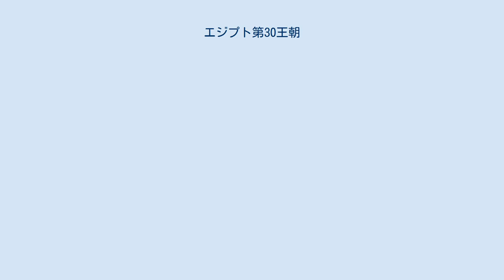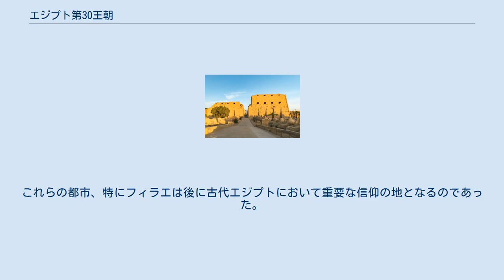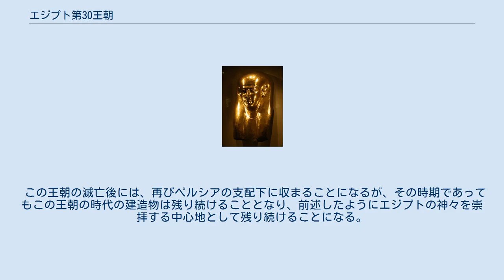エジプト第30王朝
エジプト第30王朝（エジプトだい30おうちょう）は紀元前4世紀にエジプトを支配した王朝。
ネクタネボ1世がハコルの子ネフェリテス2世を排してこれを創始した。
この王朝は時代的には末期にあたると考えるのが普通である。
この王朝は最後のエジプト人の王朝であるとされる。
 ネクタネボ1世の像 エジプト第30王朝時代のマスク ネクタネボ1世は紀元前380年11月にはエジプト全域を掌握していた。
在位中はもっぱら再度のエジプト征服を目指すアケメネス朝ペルシャに対して守勢にまわっており、ときにスパルタとアテナイの援軍をうけこれを撃退するという状況だった。
しかしペルシア内部での不和や地勢を熟知したエジプト軍の戦術などが奏功し、ついに侵略を許さなかった。
紀元前365年には息子のテオス（ジェドホル)とエジプトを共同統治するとともに、後継者につけている。ネクタネボ1世の時代の王国は安定しており、文化面でも神殿の建設が盛んに行われた。父の死後、テオスは現在のシリアとイスラエルにあたるペルシアの領土に攻め入り、ある程度の成功をおさめるが、実の兄弟チャヘプイムの策謀によって王位を失った。チャヘプイムはテオスがエジプト国内で人気がないことを利用して、自分の子でありテオスの孫であるネクタネボ2世とともに即位を宣言したのである。エジプトの軍はネクタネボのもとで結束したため、テオスは即位してまもなくペルシア王のもとへ落ちのびねばならなかった 。 ネクタネボ2世の治世もやはりエジプトを再び征服しようとつとめるペルシアの支配者に左右された。ペルシア王たちにとってエジプトの存在は地方総督の反乱のようなものだったのだ。アルタクセルクセス3世が国内をかためねばならなかったために、しばらくはペルシアの攻撃をうけずにすんでいた。さらに紀元前351-350年の冬におこなわれたエジプト遠征も成功せず、この敗戦の影響でキプロス、フェニキア、キリキアのペルシアからの離反がすすんだ。ネクタネボ2世は反ペルシアをうたう勢力を支援したが、アルタクセルクセス3世はしだいにこういった抵抗勢力を押さえ込み、紀元前343年に再びエジプトを侵略するだけの余裕がうまれる。この二度目の出兵は成功をおさめ、ネクタネボはナイルのデルタ地帯から守備兵を引き払い、メンフィスに退くことを余儀なくされた。しかしそこでファラオは自身の権力基盤を失った事を知り、南のヌビアへと逃げ出すことになる。ナパタの王（Nastesen）の庇護をあてにしたものだったが、実際ネクタネボはこのエジプトの南で独立勢力として2年以上もその地位を保つのである。
エドフでみつかった記録には18年という数字がみられる 。
ネクタネボ2世の治世は、先々代のそれよりも宗教に力点がおかれていた。
しかしただ次々と神殿が建てられただけでなく、そこにそなえられる彫像などもすぐれたものが多くみられる。
神々を崇拝し、自らを信心深いファラオと位置づけている点はピーター・クレイトンのいうように、かつての価値観への回帰とみることもできる。
 反逆者のカバシ（Khabash）が王を自称した時代が影を落としているが（紀元前338-336年）、ネクタネボはエジプトを支配した最後のエジプト人のファラオとされている人物であり、彼のエジプトからの逃亡は独立した統一体としてのエジプトの終わりを象徴している 。
 ネクタタボ1世が建造したカルナック神殿の第1塔門 無数の記念碑や神殿を建立した偉大な建築者としても名を残している、ネクタネボ1世はエジプト中に無数にある神々の荒廃した神殿を修復し、聖なる島フィラエに小さなキオスク（あずまや）を立てたりした。
また、エルキャブ、メンフィス、サフト・エル・ヘンネフ、タニスにも聖所をつくらせた。
これらの都市、特にフィラエは後に古代エジプトにおいて重要な信仰の地となるのであった。
また、この時期の信仰はイシスの祭祀がおこなわれる最初の一歩であった。
ヘルモポリスでラムセス2世のピュロン（塔門）のまえにすぐれた石柱を立てたのもこの王朝でのことである。
カルナックの神殿にも最初のピュロンをもうけている。
 この王朝の滅亡後には、再びペルシアの支配下に収まることになるが、その時期であってもこの王朝の時代の建造物は残り続けることとなり、前述したようにエジプトの神々を崇拝する中心地として残り続けることになる。